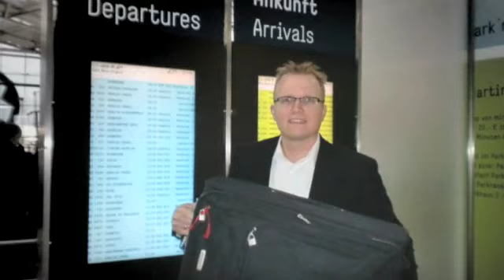Hannelore Kraft. Von Mensch zu Mensch. Die TatKraft-Tour 2010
Unter dem Motto "Initiative TatKraft" war die NRWSPD-Vorsitzende Hannelore Kraft im Januar und Februar 2010 an insgesamt zehn Terminen in einem Betrieb oder in einer Einrichtung in NRW tätig. Über ihre Erfahrungen berichtete Hannelore Kraft am gleichen Tag und in der gleichen Stadt im Rahmen einer Veranstaltung unter dem Titel "Von Mensch zu Mensch" und stellte sich anschließend der Diskussion.